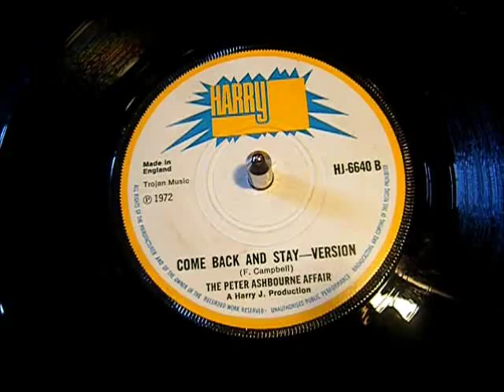The Peter Ashbourne Affair - Come Back And Stay - DJ Version - Trojan Reggae 45 rpm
D.J Version to the Fabulous Five Inc. tune.